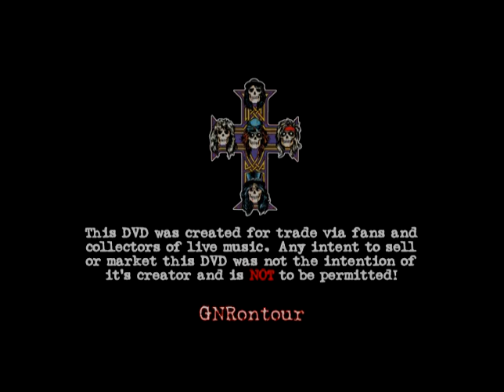Guns N' Roses 1987 10 23 The Ritz New York o